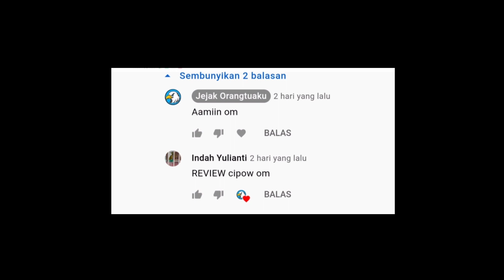Mengenal Lebih Dekat Burung Sirtu atau Cipow | REVIEW BURUNG SIRTU / CIPOH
Di video ini saya membagikan informasi tentang burung sirtu, akan ada fakta menarik tentang burung sirtu, tonton sampai habis ya.

Jika kalian ingin request tentang jenis lainya tambahkan saja di kolom komentar

Jika kalian suka dengan video ini kalian bisa klik tombol like dan juga subscribenya

Oke semoga bermanfaat Terimakasih